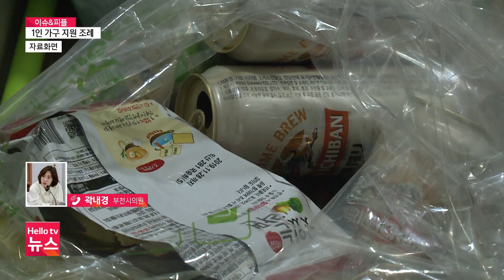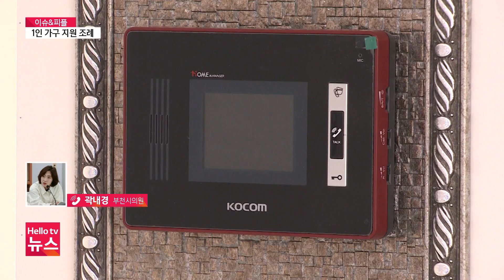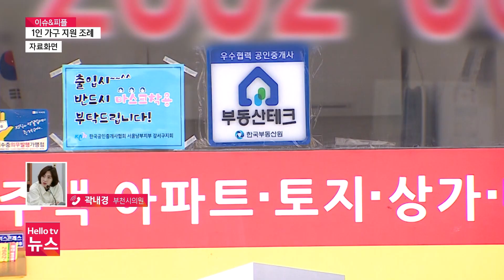"혼자 살래요" 늘어나는 1인 가구 지원 필요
최근 부천시의회에서 1인 가구 지원을 위한 기본 조례가 통과했습니다.
 1인 가구가 늘고 있어 지역사회의 지원이 필요하다는 내용인데요, 해당 조례를 대표 발의한 곽내경 부천시의원 연결해 직접 들어보겠습니다.